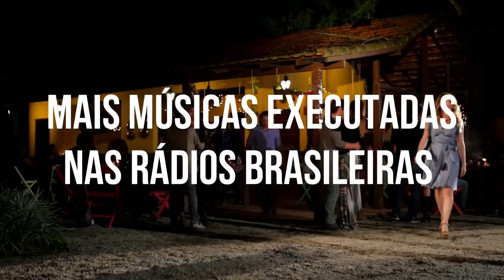Expo Sananduva ocorrerá nos dias 07 a 09 de Fevereiro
Leomar Foscarini, prefeito de Sananduva, esteve em Lagoa Vermelha para divulgar a expo Sananduva que ocorrerá nos dias 07 a 09 de Fevereiro de 2020, ressalta a importância da feira para o Município e fala das suas expectativas para os shows, já que desta vez serão 2 show por noite.